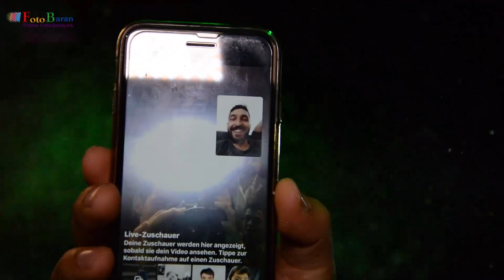Wiranşehir Eşira Dodıka Malbata. Mirka Daweta LEYLA Û EMRE part 2 Foto Baran